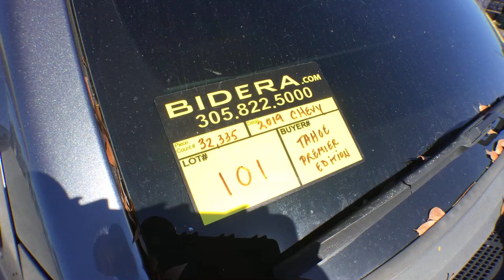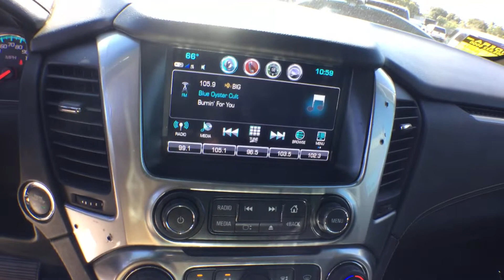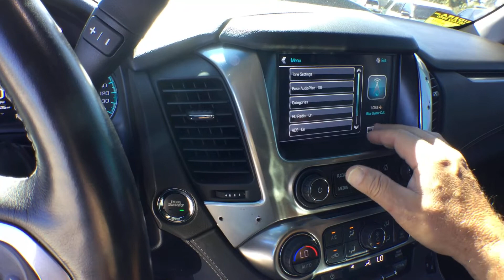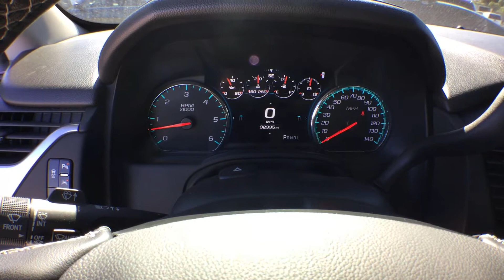2019 Chevy Tahoe Premier edition lot#101 Final